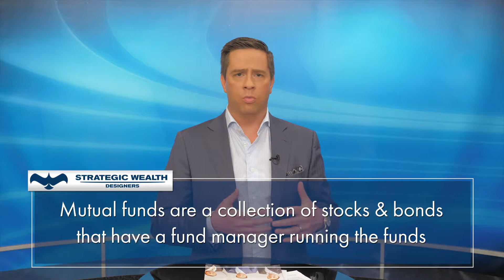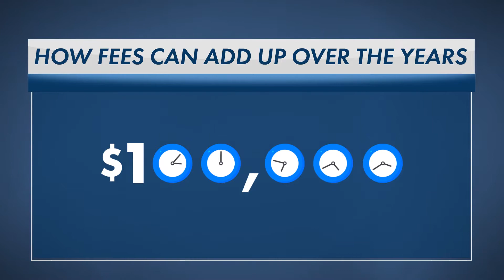What are Mutual Funds and when are they appropriate for your portfolio?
What exactly are mutual funds and how do they fit into your retirement portfolio, if at all?  Matt Dicken, CEO and Founder of Strategic Wealth Designers, discusses Mutual Funds, what they are and when they are appropriate for your portfolio.

Wealth Management